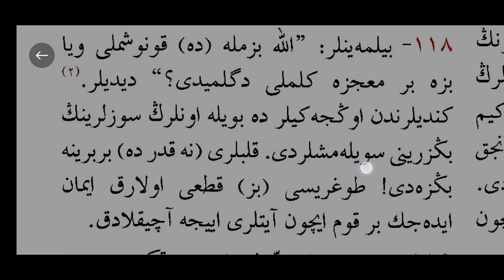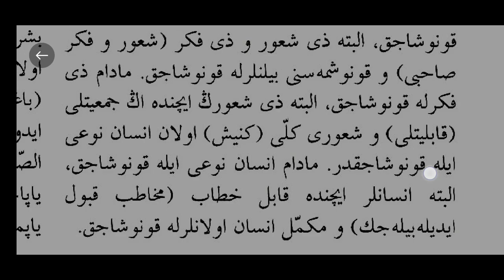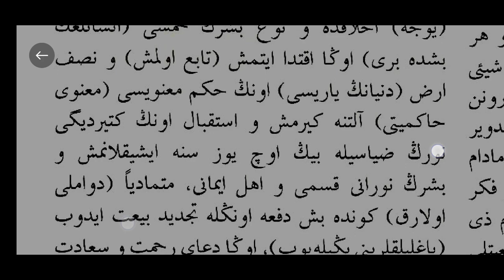bakara 118 - bilen konuşur | osmanlıca matbu okuma